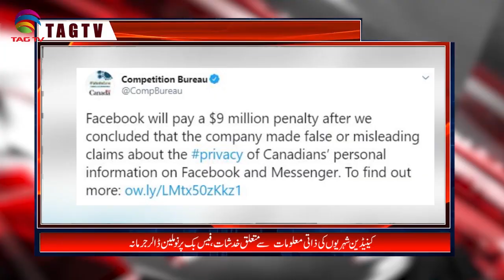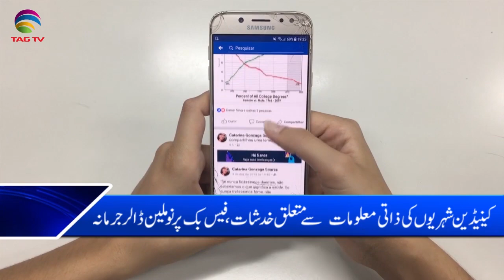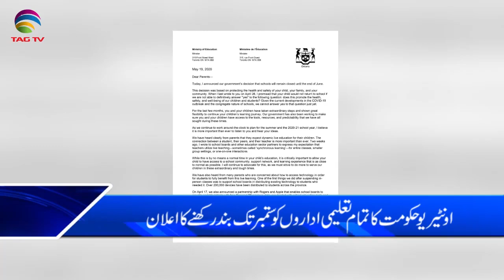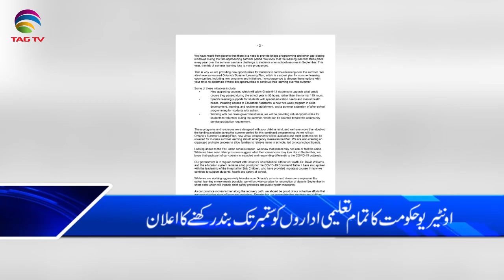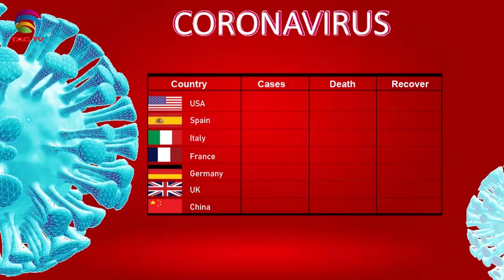Canadian & International News Bulletin Hindi/Urdu - May 20, 2020